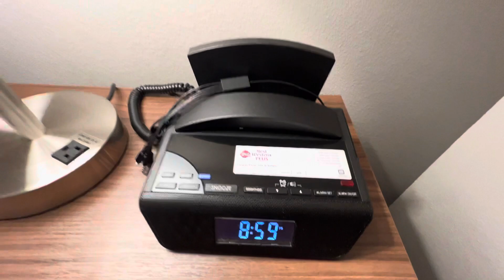Best Western Plus Desert View Inn & Suites - Room 229